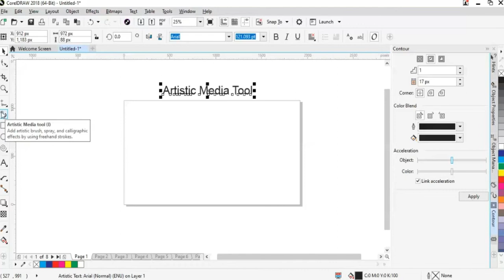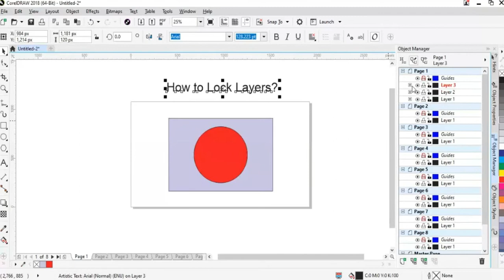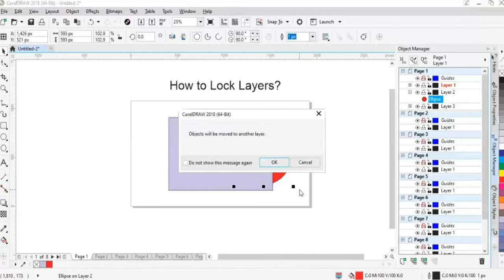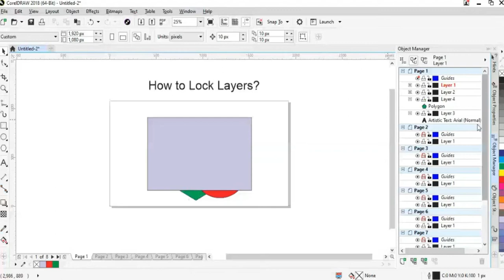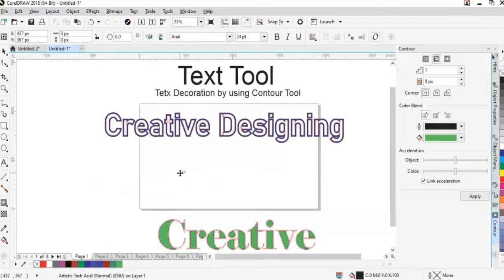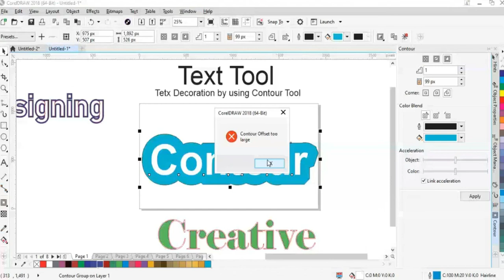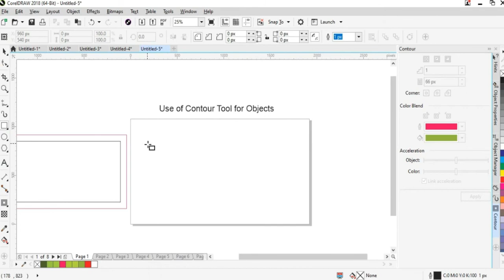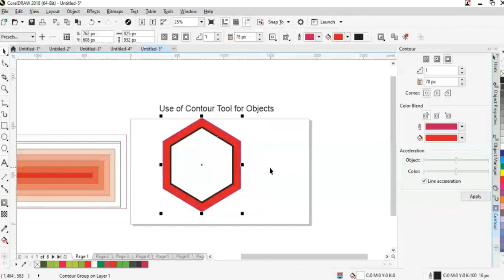CorelDRAW11th Lesson Artistic Media Tool, Lock Layer, Text Decoration, Contour ObjectsTEVTA Courses